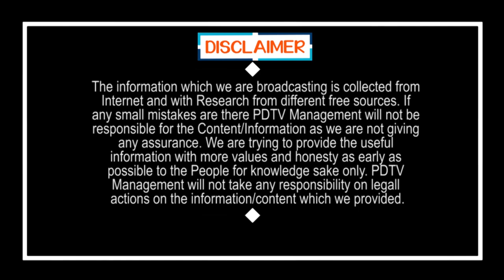CM Jagan Doing Like This After Lock Down Withdraw | లాక్ డౌన్ తర్వాత జగన్ చేసేది ఇదే.. అంతా షాక్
లాక్ డౌన్ తర్వాత జగన్ చేసేది ఇదే.. అంతా షాక్ | CM Jagan Doing Like This After Lock Down Withdraw | PDTV News